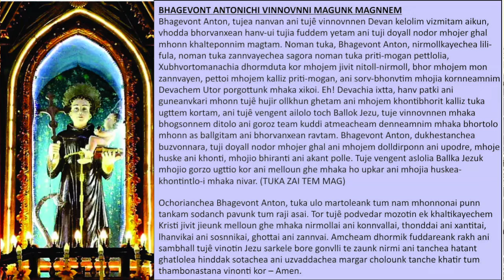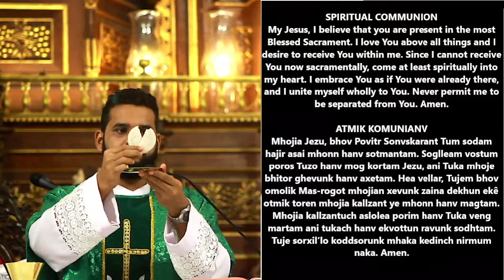Tuesday Konkani Mass at 8am, 3rd August 2021 | St Anthony's Church Siolim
Masses will be lived streamed/premiered at St. Anthony's Church Siolim.
 by Capturecraft Creations on YouTube

Masses: 1) Konkani mass on Tuesday 8am
2) English Mass on Tuesday 4.30pm
3)English Sunday Anticipated Mass on Saturdays 7pm